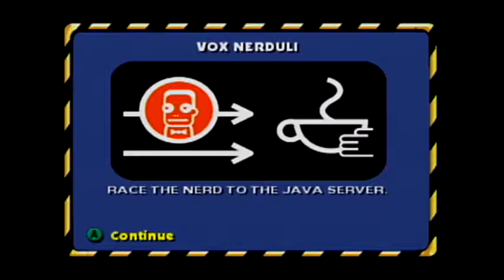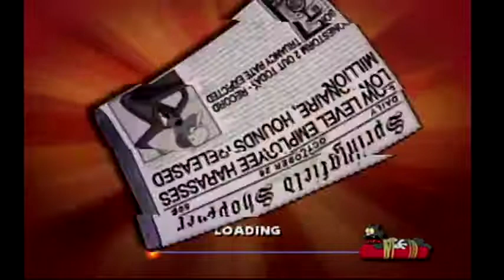Let's Play The Simpsons Hit & Run: Episode 8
After exploring so much of Level 2, that leaves us with not much left except making lots of actual progress.

In this episode: Level 2
-Ralph's Race (Race 3- Checkpoint Race)
-Mission 3 (Vox Nerduli)
-Mission 4 (Bart 'N' Frink)

Level 1 Race 4 (Wager Race)